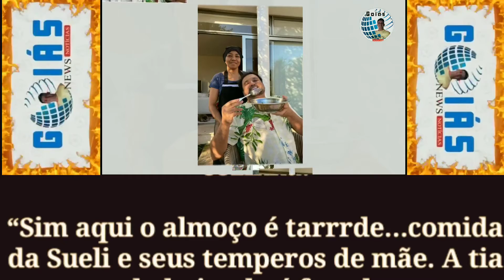Ignorado na Record e arruinado com programa,🗞️👀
👀1⃣2⃣3⃣👀▁▂▃▅▆██████▆▅▃▂▁

             _*🤳🏼Geraldo Luís expõe realidade após ficar de fora da emissora*_